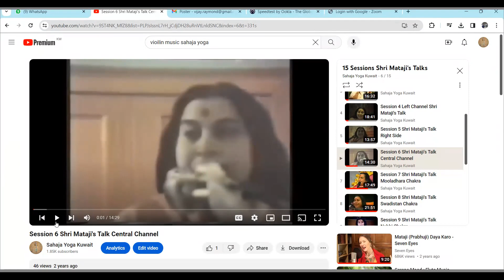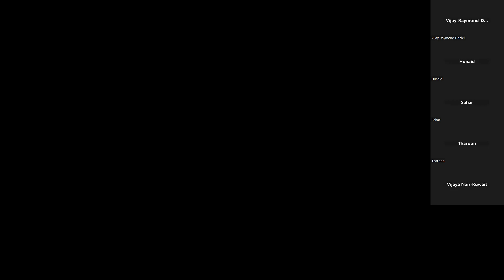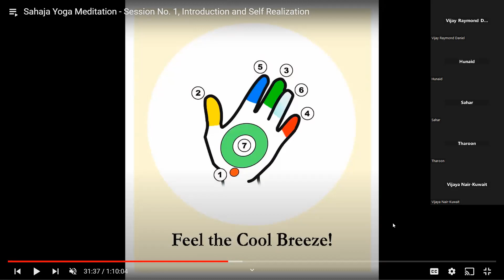Sahaja Yoga Meditation: 2nd Week & Above Guided Meditation for Beginners